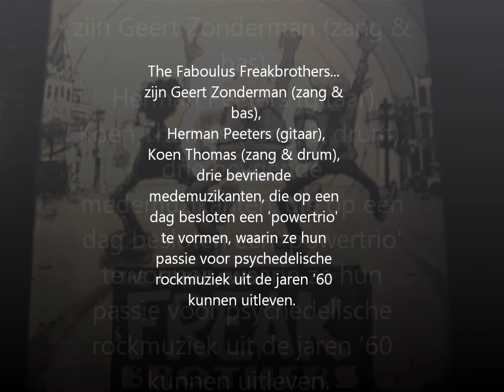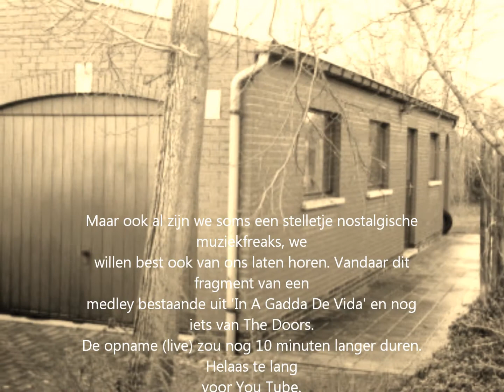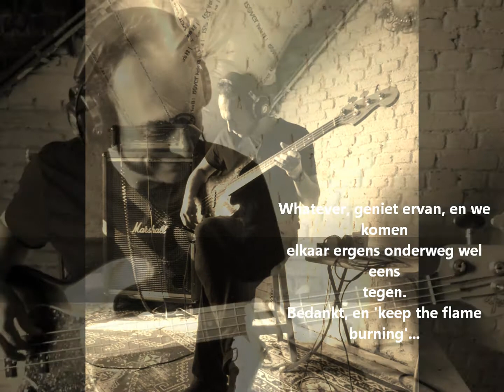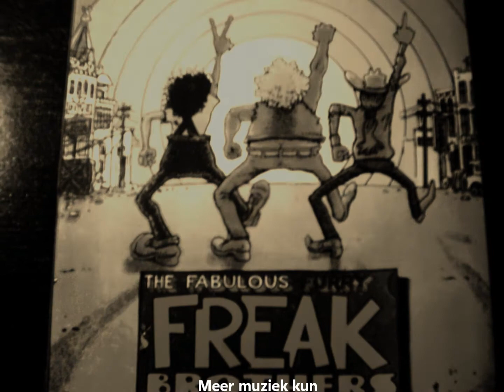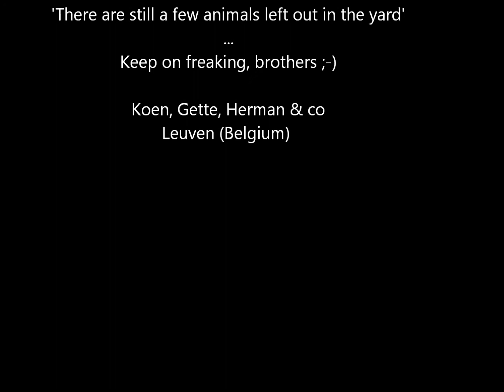The Fabulous Freakbrothers (Live) - In A Gadda Da Vida Medley - Part 1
The Fabulous Freakbrothers (Leuven, BE), Live, met fotocollage. Meer muziek & info op